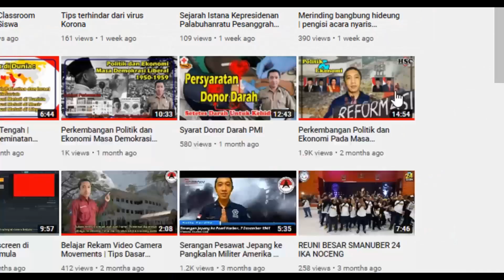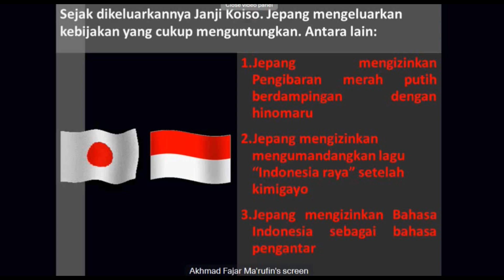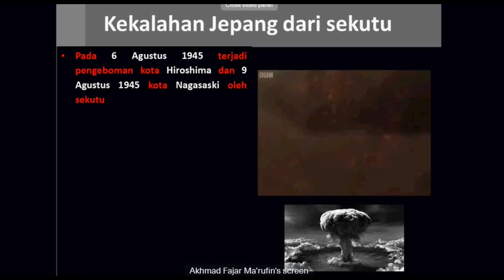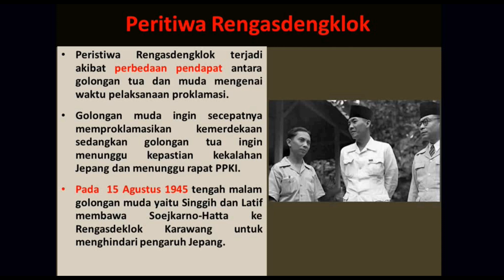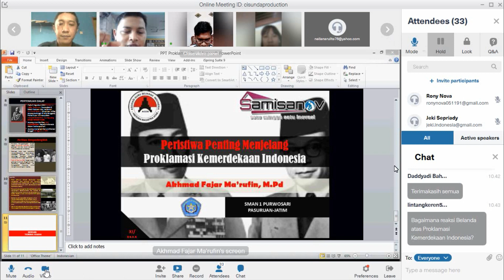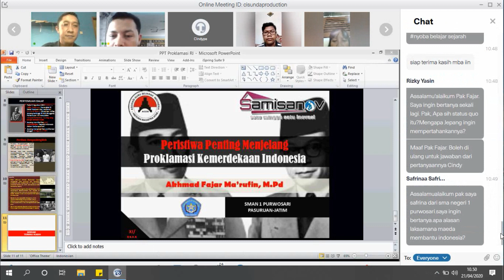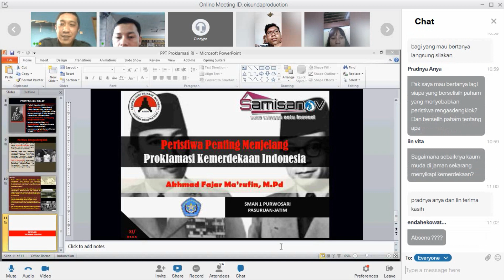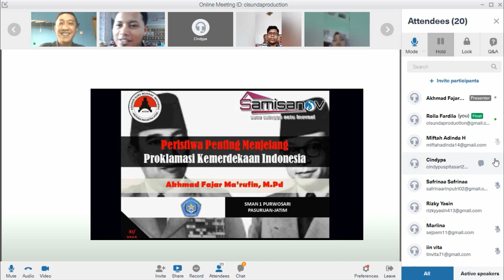Peristiwa Penting Menjelang Proklamasi Kemerdekaan Indonesia | Sejarah Peminatan kelas XI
Video Conference Guru Mengajar Untuk Nusantara (GUMUN) :
Instruktur : Sri Wahono, S.Pd.
Ceo Samisanov : @AriesEkaPrasetyaOfficial
Presenter : Akhmad Fajar Ma'rufin, M.Pd.
(SMA Negeri 1 Purwosari Pasuruan Jawa Timur)
Moderator : Rolla Fardila, S.Pd.
(SMA Negeri 1 Cikancung Kab. Bandung Jawa Barat)

Komando Tentara Jepang wilayah Selatan mengadakan rapat besar. Dalam rapat tersebut disepakati bahwa Indonesia akan diberi kemerdekaan pada 7 September 1945. Pada 6 Agustus 1945 keadaan Jepang semakin kritis, karena Kota Hiroshima dibom atom oleh Amerika Serikat. Menghadapi situasi tersebut Jenderal Terauchi menyetujui pembentukan Dokuritsu Junbi Inkai atau Panitia Kemerdekaan Indonesia (PPKI) pada tanggal 7 Agustus 1945. Tugas PPKI adalah melanjutkan tugas BPUPKI dan mempersiapkan Kemerdekaan Indonesia. PPKI diketuai oleh Soekarno dan wakilnya Mohammad Hatta.

Pada 9 Agustus 1945 Jenderal Terauchi memanggil Soekarno, Mohammad Hatta, dan Radjiman Wedyodiningrat untuk pergi ke Dalat, Saigon. Hal ini untuk menegaskan bahwa Pemerintah Jepang memutuskan untuk menyerahkan kemerdekaan kepada bangsa Indonesia. Golongan muda mendesak agar Indonesia segera memproklamasikan kemerdekaan. Sementara golongan tua lebih menghindari pertumpahan darah, mengingat pasukan Jepang masih banyak di Indonesia. Sehingga menunggu keputusan Jepang. Pada 16 Agustus 1945 pukul 04.00 WIB Soekarno dan Hatta oleh sekelompok pemuda dibawa ke Rengasdengklok. Aksi penculikan itu sebenarnya membuat kecewa Soekarno. Soekarno marah dan kecewa, namun melihat keadaan dan situasi yang panas, Soekarno tidak memiliki pilihan lain kecuali mengikuti kehendak para pemuda.

Saat itu Fatmawati, istri Soekarno dan anaknya Guntur juga dibawa untuk keamanan diri mereka. Rengasdengklok merupakan kota kecil dekat Karawang. Posisi ini cukup strategis untuk melihat atau mendeteksi pergerakan Jepang, baik yang datang dari arah Jakarta maupun dari arah bandung dan Jawa tengah. Meski ditekan oleh golongan muda dengan berbagai cara, Soekarno tetap berpegang teguh untuk menjalankan rencana Proklamasi pada 17 Agustus 1945. Bagi Soekarno angka 17 adalah angka yang suci. Saat itu Agustus merupakan bulan suci Ramadhan.

Selain itu 17 Agustus 1945 bertepatan dengan hari Jumat yang dipercaya sebagai hari suci dan berbahagia. Sementara di Jakarta, Achmad Soebardjo dari golongan tua dan Wikana dari golongan muda membicarakan kemerdekaan Indonesia harus dilaksanakan di Jakarta.  Laksamana Muda Maeda Tadashi, yang saat itu menjabat sebagai Kepala Penghubung Angkatan Laut dan Angkatan Darat tentara kekaisaran Jepang bersedia untuk menjamin keselamatan mereka selama berada di rumahnya. Berdasarkan kesepakatan dari semua pihak, khususnya golongan muda, Soekarno dan Hatta dijemput untuk kembali ke Jakarta dan menjamin bahwa bahwa Proklamasi kemerdekaan akan diumumkan pada 17 Agustus 1945.

Rombongan Soekarno dan Hatta tiba di Jakarta pukul 23.00 WIB pada 16 Agustus 1945 tepatnya di rumah Laksamana Muda Maeda Tadashi. Di ruang makan, Soekarno, Mohammad Hatta, dan Achmad Soebardjo mulai merumuskan teks Proklamasi Kemerdekaan. Soekarno menuliskan konsep proklamasi pada secarik kertas. Mohammad Hatta dan Ahmad Soebardjo menyumbangkan pikirannya secara lisan. Kalimat pertama Proklamasi merupakan saran dari Achmad Soebardjo. Sedangkan kalimat terakhir disempurnakan oleh Mohammad Hatta. Bagi Hatta, kalimat pertama merupakan penyataan dari kemauan bangsa Indonesia dalam menentukan nasibnya. Harus ditambahkan pernyataan mengenai pengalihan kekuasaan (transfer of sovereignity). Pukul 04.00 WIB tanggal 17 Agustus 1945, Soekarno membuka pertemuan dini hari dan naskah Proklamasi kemudian diketik oleh Sajuti Melik. Setelah jadi, Soekarno dan Hatta langsung menandatangani teks tersebut.

Pada pukul 05.00 WIB para pemimpin bangsa dan tokoh pemuda keluar dari rumah Laksamana Maeda. Mereka telah sepakat untuk memproklamasikan kemerdekaan bangsa Indonesia di rumah Soekarno, Jalan Pegangsaan Timur No.56 Jakarta pada pukul 10.00 WIB. Mohammad Hatta berpesan kepada para pemuda yang bekerja sebagai pers dan di kantor berita untuk memperbanyak naskah proklamasi dan menyebarkannya ke seluruh dunia. Bendera yang dijahit dengan tangan Fatmawati Soekarno sudah disiapkan. Tepat pukul 10.00 WIB Soekarno dan Hatta atas nama bangsa Indonesia membacakan Proklamasi. Sejak 17 Agustus 1945 bangsa Indonesia telah merdeka dari penjajahan.